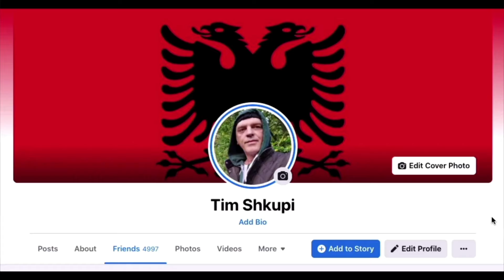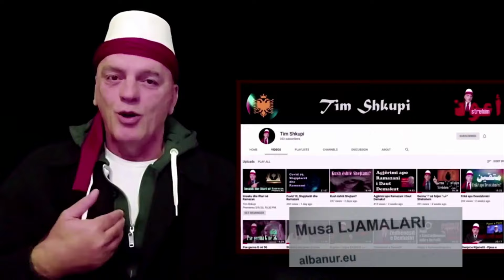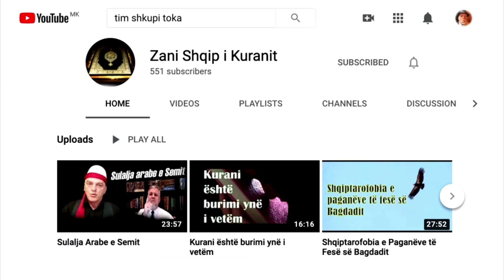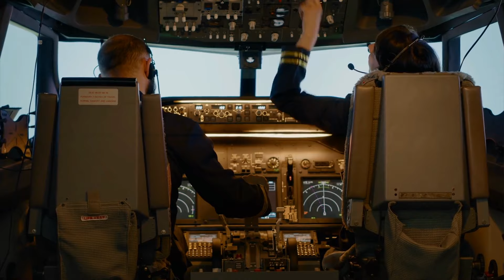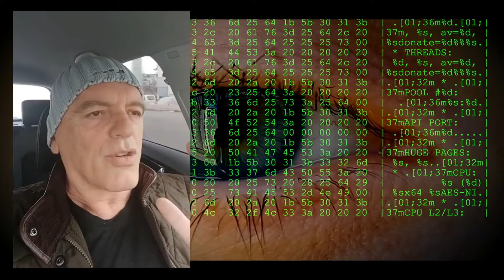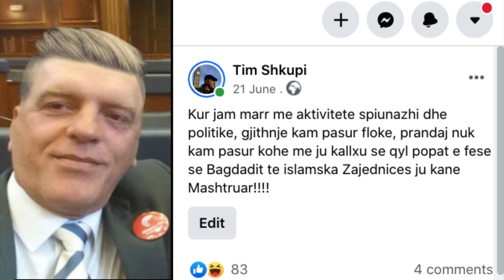Pse Dexhalli i hoxhës Ahmed Kalaja LËVIZË me GoMaR?